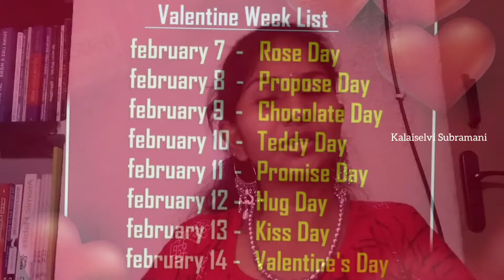Valentine's Day History| Kalaiselvi Subramani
In this video I spoke about valentine's day and history of valentine's day. Valentine's day started celebrating from the year 496 A.D, In remembrance of the Saint Valentine who died on A.D. 270 February 14.